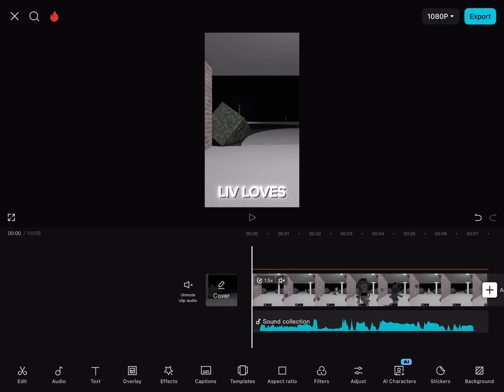Reposted bc someone said I stole 😭 (I did NOT steal)